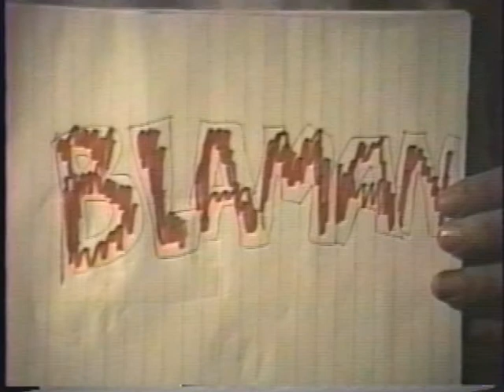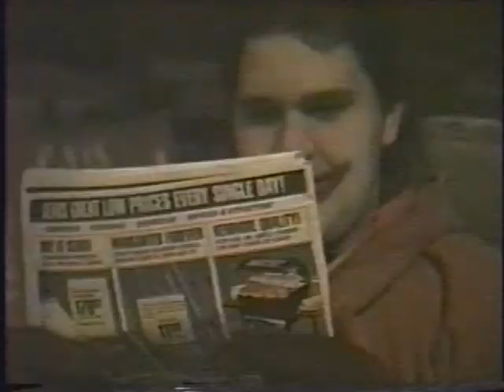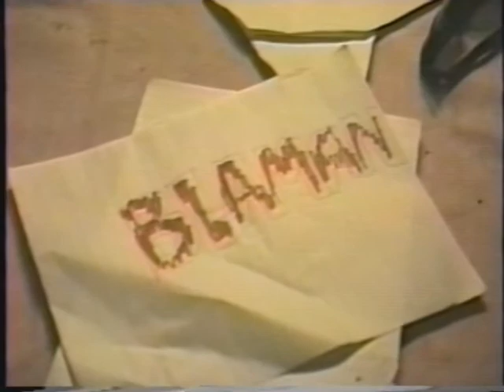Footnote Live 1 - Excerpt #3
"Blaman" segment of Footnote Live 1, produced by Bill Flaherty in 1989 for Winthrop Community Access Television (non-profit organization).